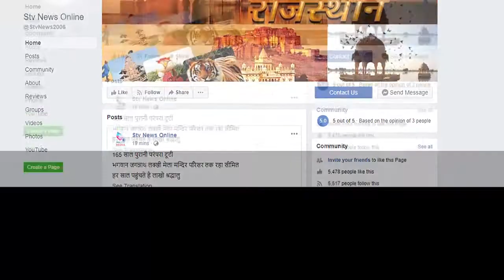तिजारा नगर पालिका के झब्बूराम सैनी बने अध्यक्ष...